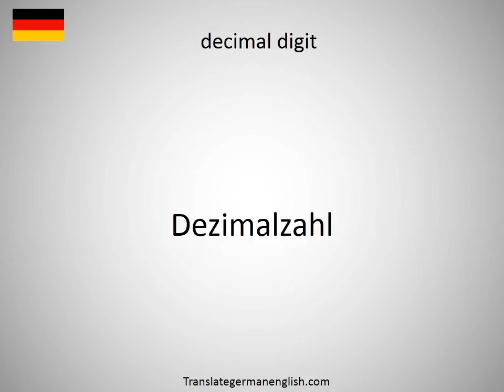How to say decimal classification in German?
How to say decimal classification in German? Learn the pronounciation decimal classification! How to Pronounce decimal classification. Expand your vocabulary, learn German words. Practice German online. Use this free pronunciation guide to practice words at a time. Learn German for free. Thank you for viewing, please like or subscribe! hoe om te sê, si të thuash, እንዴት እንደሚናገር, wie sagt man, comment dire, come dire, como dizer, как сказать, nasıl denir, cómo decir, 怎么说, πώς να το πω, hoe zeg je.